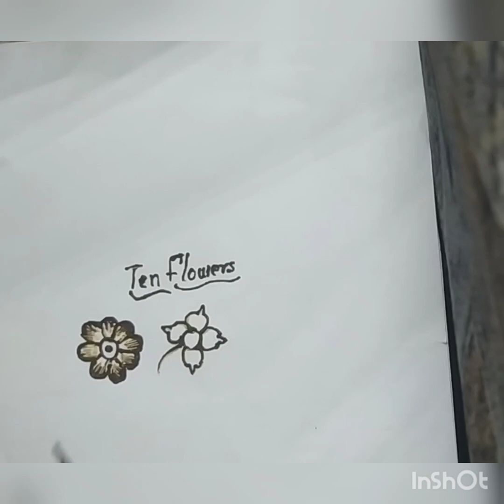Simple & beautiful 10 henna flowers for beginners.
These flowers help to easy henna designs.